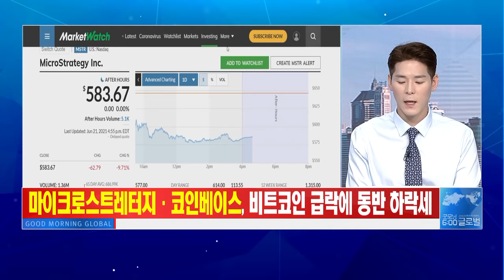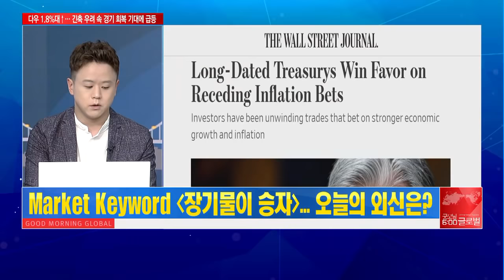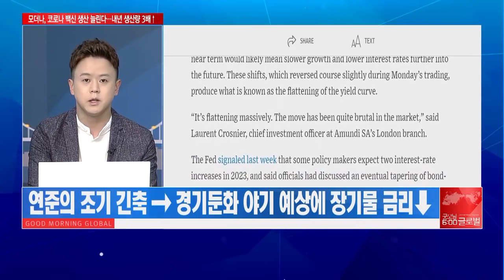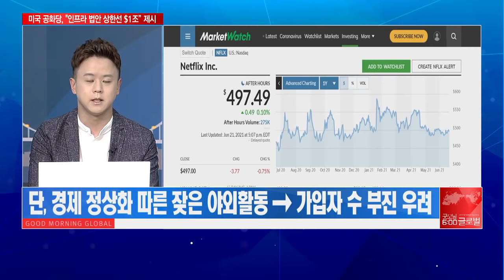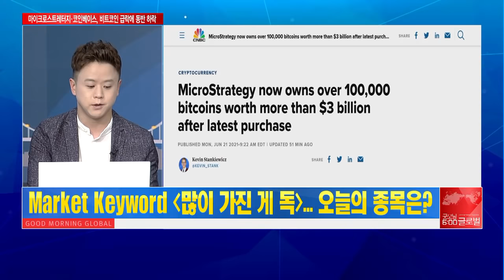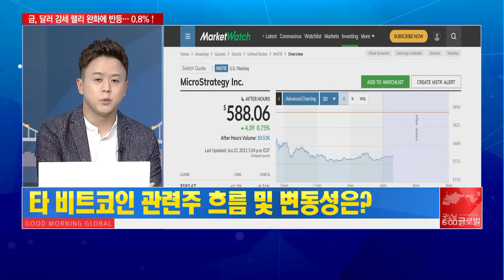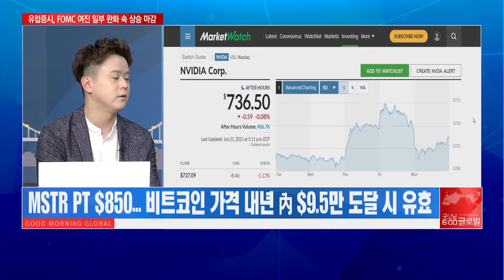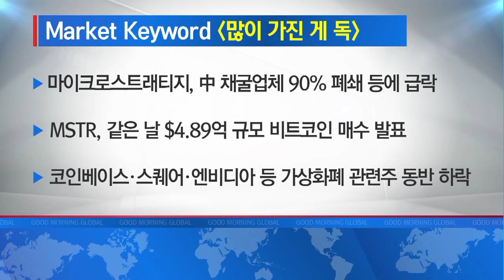[애프터 마켓] 넷플릭스“ET랑 만난 썰 푼다!” / 머니투데이방송 (증시, 증권)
06/22 굿모닝 6:00 글로벌

▶ Market Keyword '장기물이 승자'
- 지난주 연준 조기 금리인상 언급에 장단기 금리차 축소 ‘눈길’
- 2년물 금리 상승 VS 10년물 금리 하락… 금리차, 2월 이후 최소
- 연준의 조기 긴축→경기둔화 야기 예상에 장기물 금리↓

▶ Market Keyword '넷플릭스가 ET와 만난다면'
- 넷플릭스, 스필버그와 다년간 영화 제작 계약 체결
- 넷플릭스 주가, 신규 콘텐츠 및 인기 확인 지표 결과에 반응
- 스필버그 회사와의 계약 따른 긍정적 효과 기대감

▶ Market Keyword '많이 가진 게 독'
- 마이크로스트래티지, 中 채굴업체 90% 폐쇄 등에 급락
- MSTR, 같은 날 $4.89억 규모 비트코인 매수 발표
- 코인베이스·스퀘어·엔비디아 등 가상화폐 관련주 동반 하락